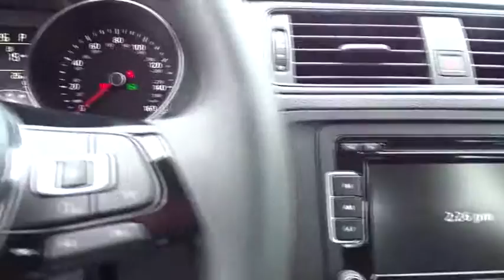2015 Volkswagen Jetta Sedan Tyler, Longview, Lufkin, Nacogdoches, Shreveport, TX 301270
2015VolkswagenJetta Sedan
2015 Volkswagen Jetta Sedan 2.0L S - Stock#: 301270 - VIN#: 3VW2K7AJ1FM301270

Patterson Volkswagen
3800 Chandler Hwy